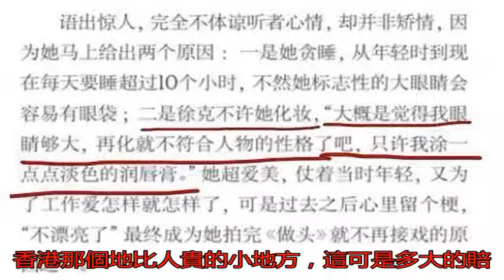關之琳首談“高爾夫球”真相 竟然是這樣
最近不知道為什么關之...